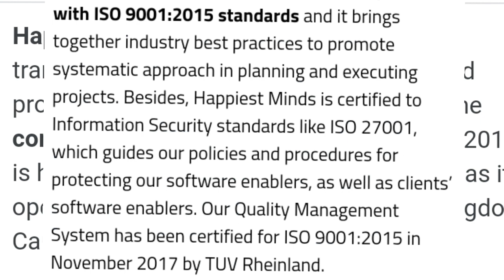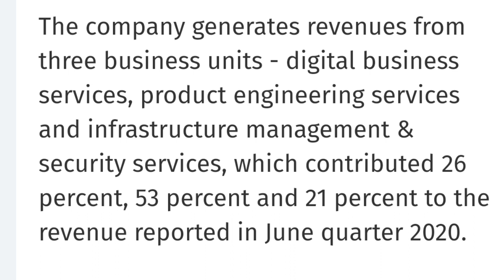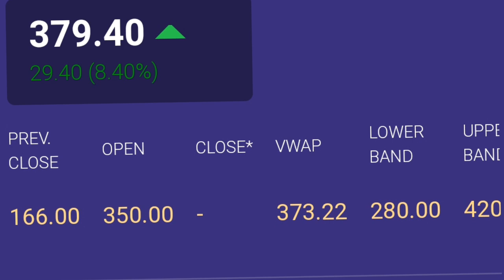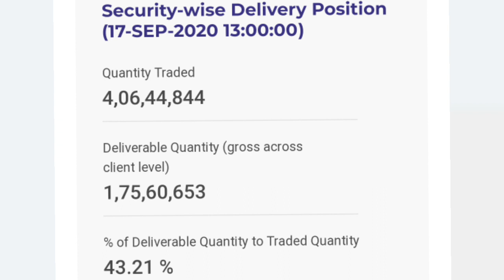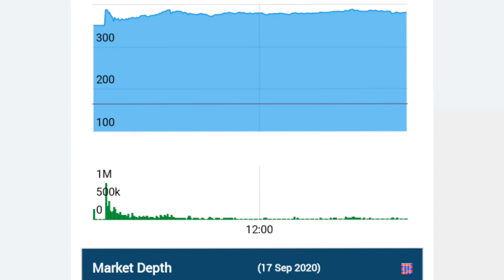happiest minds ipo l happiest minds l happiest minds latest news l happiest minds share price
HAPPIEST MINDS IPO LISTING PRICE | HAPPIEST MINDS IPO SHARE LATEST NEWS  LISTING PRICE |